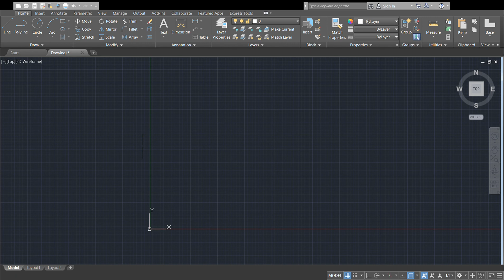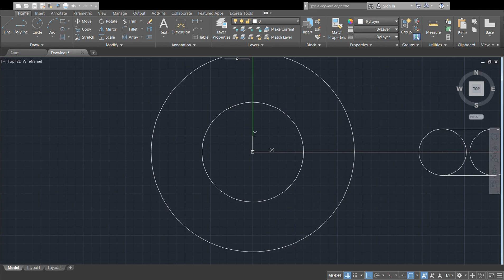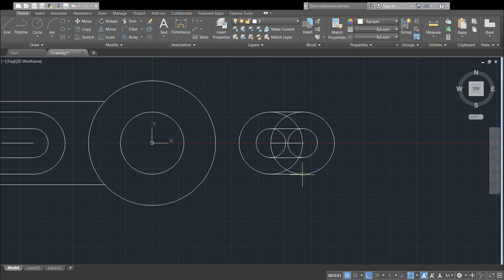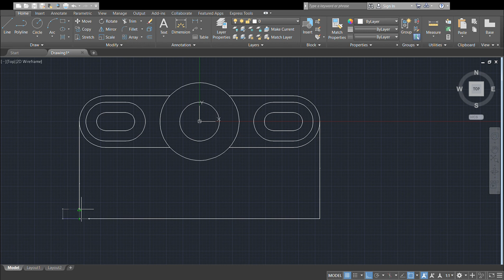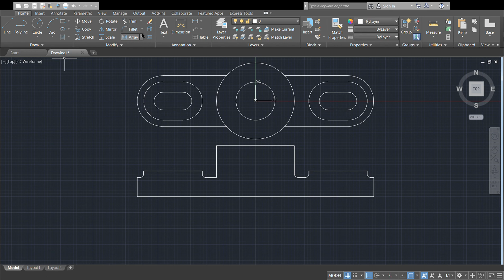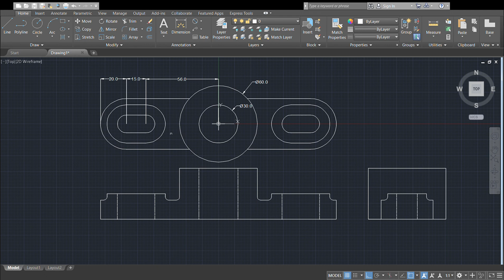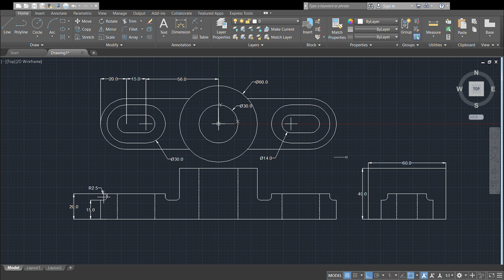Tugas 2 CAD 2D | Helmy Darmawan MB